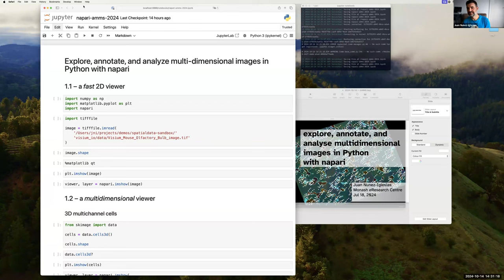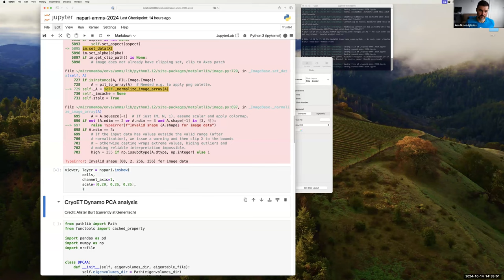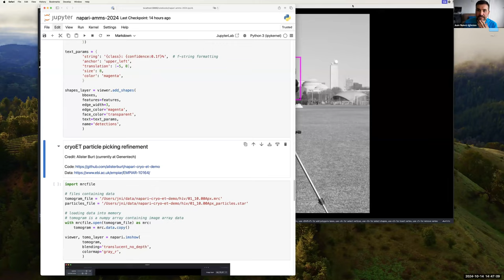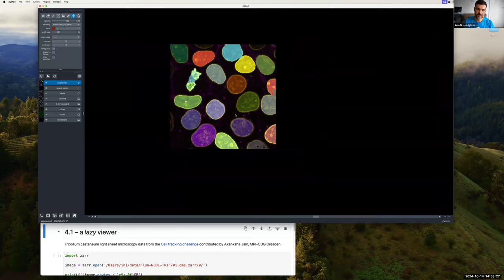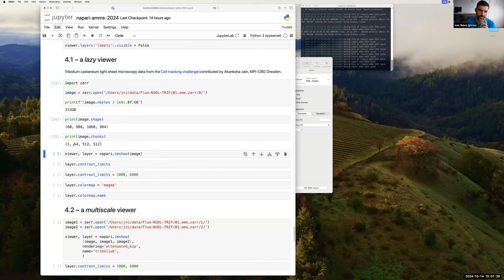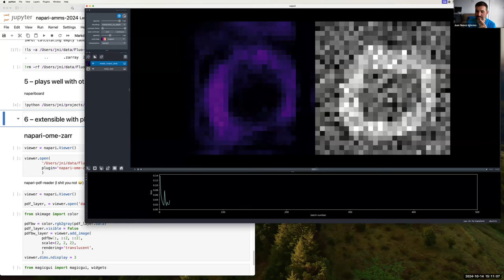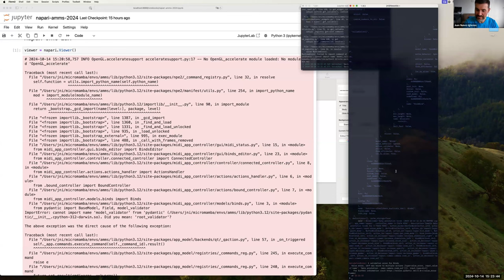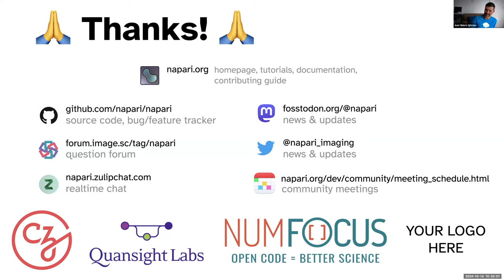VIA webinar: Explore, annotate and analyse multidimensional images with Napari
This webinar, by Juan Nunez-Iglesias from the Monash eResearch Centre, will describe some of the capabilities of Napari, with a focus on 2D and 3D annotation and analysis. Hosted by Volume Imaging Australia, a special interest group of the Australian Microscopy and Microanalysis Society, and Microscopy Australia.

Napari is a Python library and application to explore, annotate, and analyse multidimensional image data. napari provides a fast 2D or 3D canvas, powered by OpenGL, and sliders to explore additional dimensions in your dataset. The canvas provides layers to overlay both images and derived data (such as segmentations, point detections, vector fields, and more). The user interface gives provides tools to control visualisation parameters and add annotations overlaid on your data, which can then be used for downstream analysis. A plugin ecosystem has developed around the project, providing sophisticated analysis tools.

Bio: Juan Nunez-Iglesias is a Senior Research Fellow at the Monash eResearch Centre. Juan has been working on image analysis tools and techniques since 2009. After attending the SciPy 2012 conference, he became an active collaborator in the Scientific Python ecosystem, joined the team for the scikit-image analysis library, co-authored the book Elegant SciPy (published by O’Reilly), taught at numerous Scientific Python summer schools, and created widely-used libraries such as skan (skeleton analysis) and napari. Since 2018, he has been supported by a Chan Zuckerberg Imaging Software Fellowship to continue to develop the image analysis software ecosystem in Python.